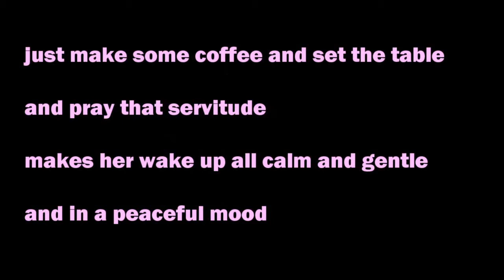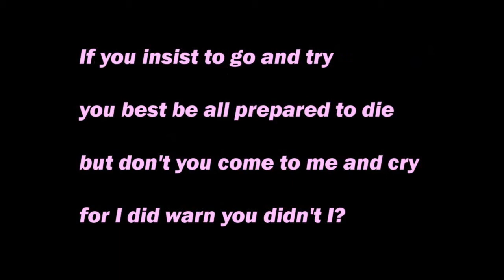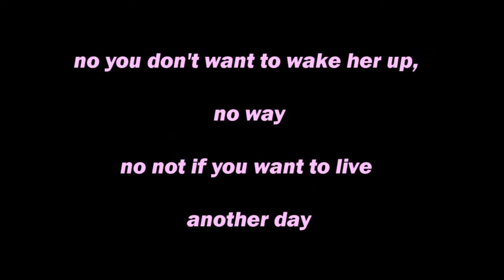Ratje - Mistress Is Asleep